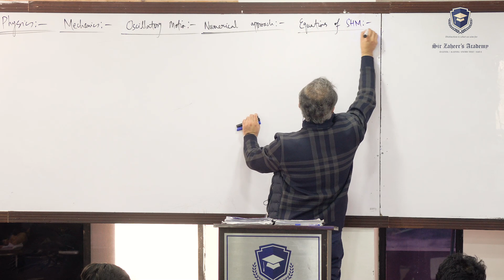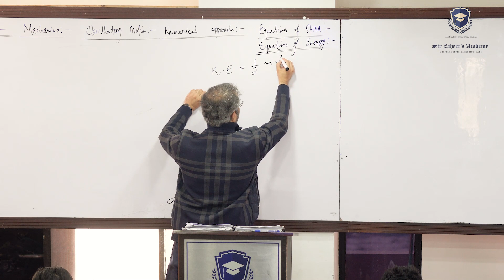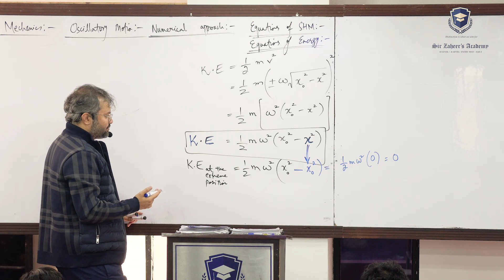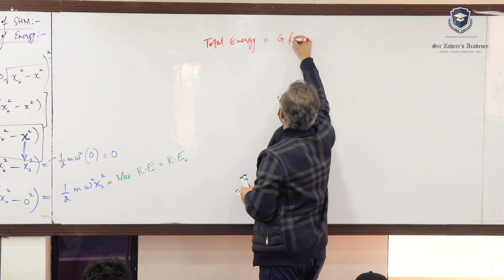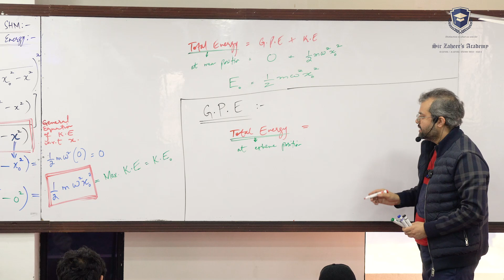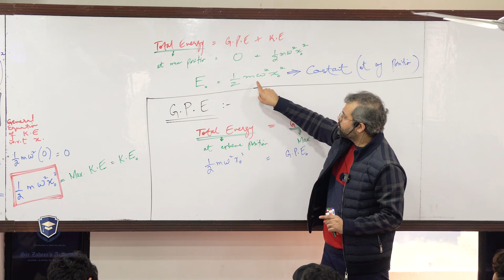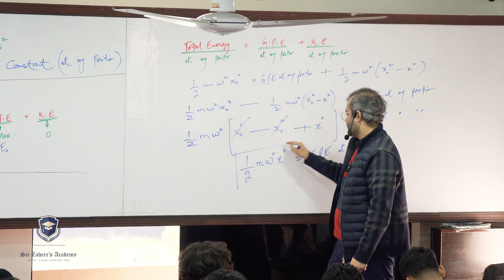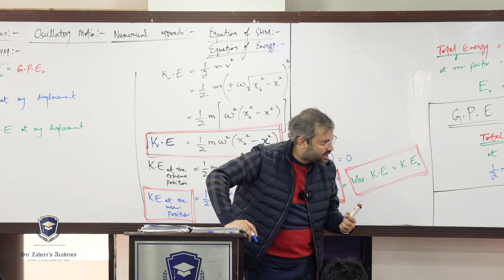A2-level (9702) |Physics |Mechanics |Oscillatory Motion |Simple Pendulum | Equation of SHM | Part 3